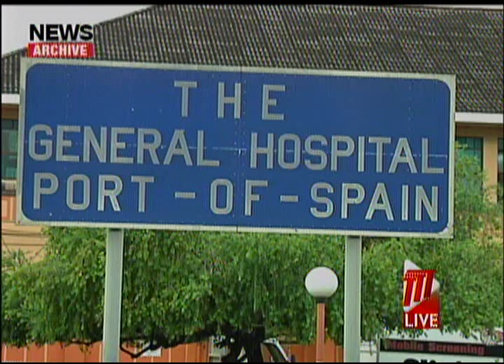Patient Shot Dead On Hospital Ward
Security at public hospitals across the country is to be heightened, following Tuesday night's shooting at the Port of Spain General Hospital, in which a male patient was killed on a ward.

At about 8:45 on Tuesday night, two men dressed as hospital workers walked into ward 3 of the hospital, approached the man's bed and fired several shots. Nurses and other patients had to scamper to safety.

The men then walked out of the ward. The victim, 25 year old DeJean Broker, was being treated at the hospital after being stabbed in St. James a few days ago.

Minister of Health, Terrence Deyalsingh, told TTT News an increased police presence at the hospital will be part of short term solutions, while a complete review of security at the nation's hospitals is being undertaken.

Minister Deyalsingh and a team from the Ministry visited the hospital on Wednesday morning to lend support to the staff.